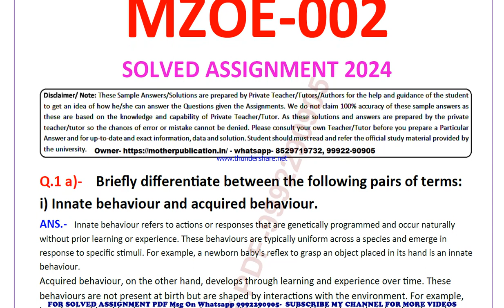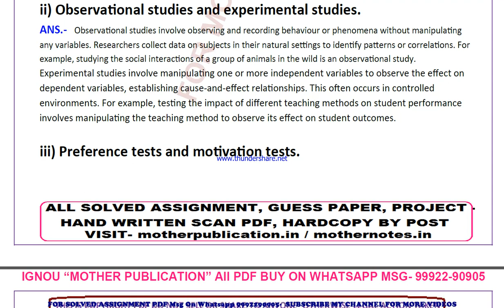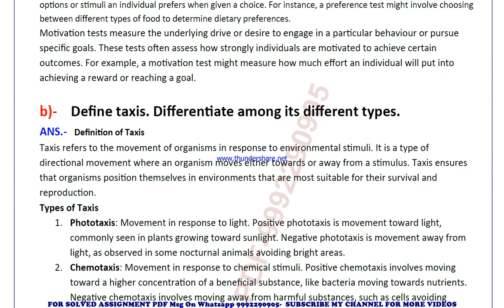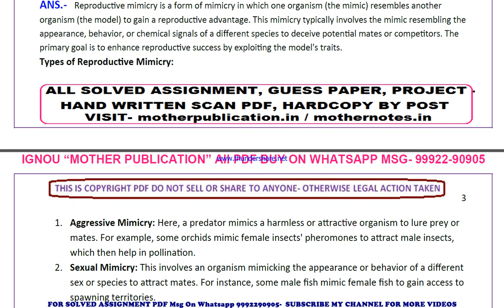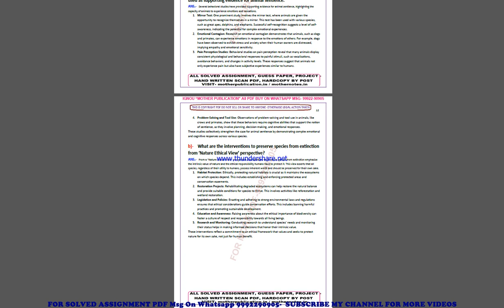mzoe 2 solved assignment 2024 | mzoe 2 solved assignment in english 2023-24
price-
bag-30rs

 ignou solved assignment mzoe 2,
mzoe 2 solved assignment in english,
 mzoe 2 ignou assignment 2023-24,
  mzoe 2 solved assignment 2023-24,
 ignou mzoe 2 solved assignment free,
  solved assignment ignou 2023-24 mzoe 2,
 solved assignment of mzoe 2,
 mzoe 2 ignou solved assignment kaise download kare,
 ignou solved assignment 2023-24 mzoe 2,
mzoe 002 solved assignment,
mzoe 002 solved assignment 2023-24 in english,
mzoe 002 solved assignment in english,
mzoe 002 ignou assignment 2023-24 solved,
mzoe 002 solved assignment 2023-24,
ignou mzoe 002 solved assignment free,
mzoe 002 solved assignment ignou 2023-24,
solved assignment ignou 2023-24 mzoe 002,
mzoe 2 solved assignment ignou exam preparation ignou exam
mzoe 2 exam how to study for ignou,
exam mzoe 2 exam preparation preparation for,
gnou exams mzoe 2,
 ignou mzoe 2 exam preparation,